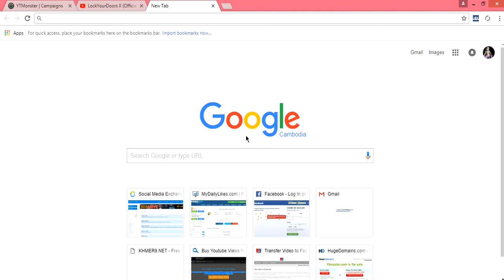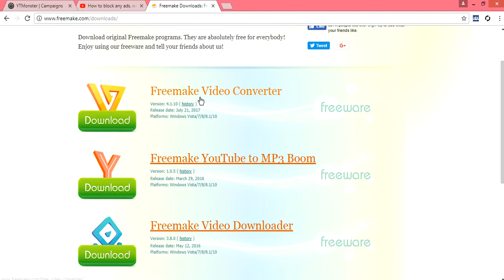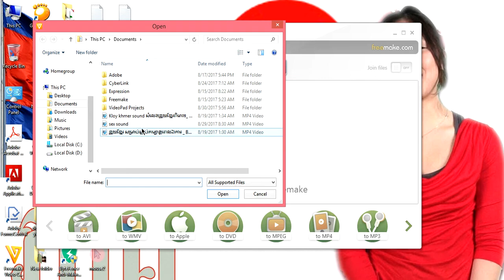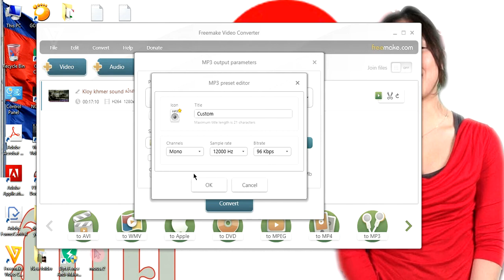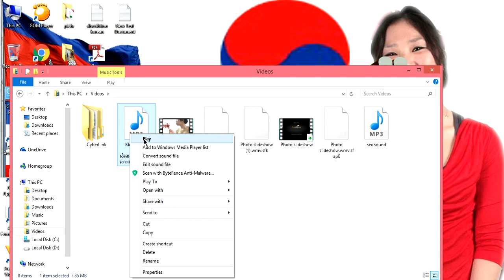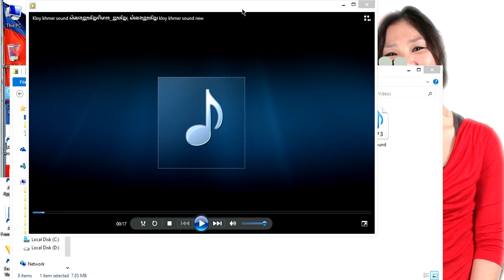how to download free make video convert free full vision don't have copy right